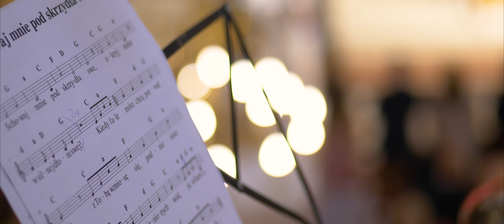Dominika & Arkadiusz | Teledysk ślubny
Ważka Studio | Film ślubny